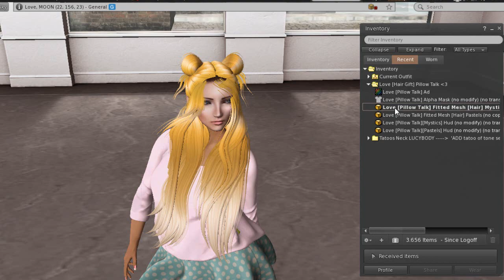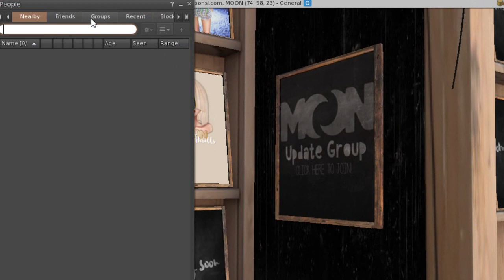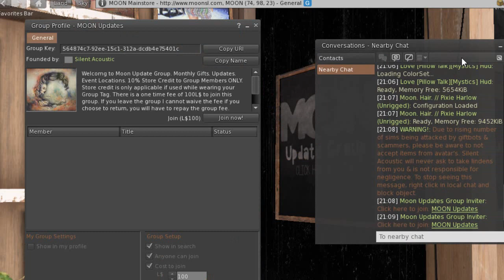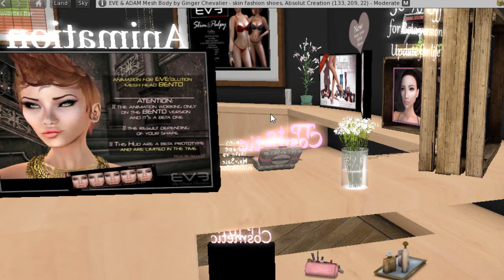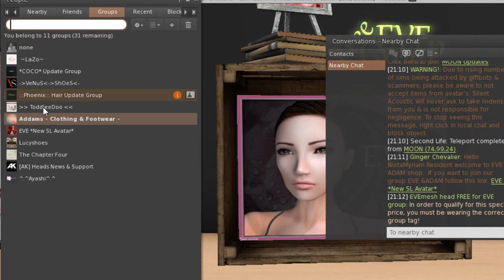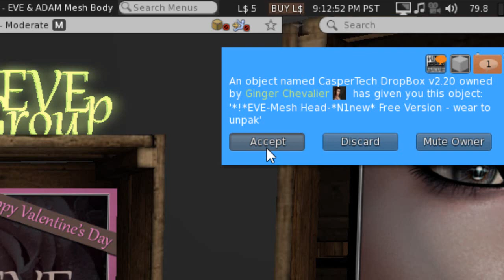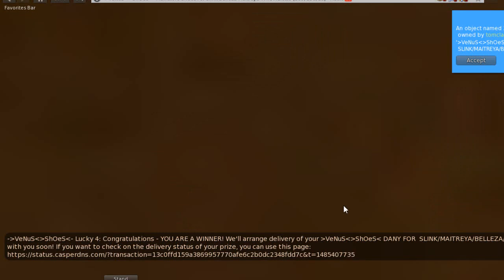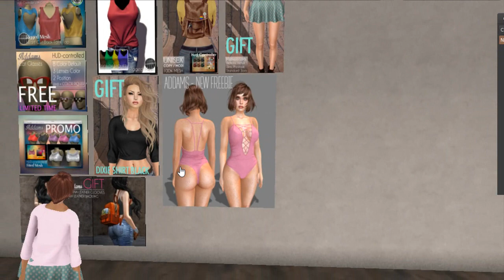CORPO MESH FREE (PT.2) - MONTANDO O LOOK - Metaverso Second Life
Vídeo montando o look FREE para usar no corpo mesh Lucy.